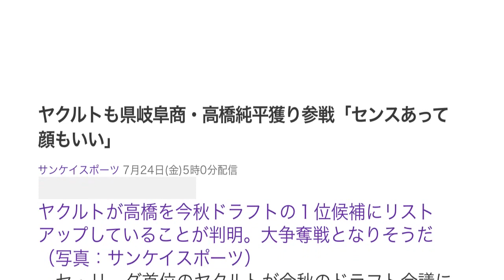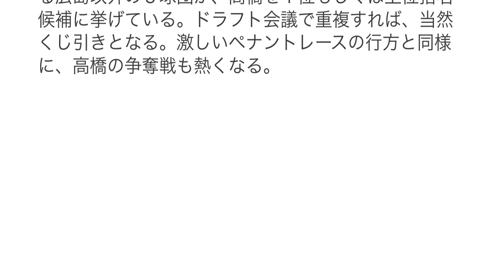ヤクルトも県岐阜商・高橋純平獲り参戦「センスあって顔もいい」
サンケイスポーツ 7月24日(金)5時0分配信

ヤクルトが高橋を今秋ドラフトの１位候補にリストアップしていることが判明。大争奪戦となりそうだ（写真：サンケイスポーツ）
　セ・リーグ首位のヤクルトが今秋のドラフト会議に向け県岐阜商高の最速１５２キロ右腕、高橋純平投手（１８）を１位候補としてリストアップしていることが２３日、分かった。チーム編成上、次世代を担う先発投手の獲得は課題のひとつ。セ・リーグでは広島を除く５球団が高橋をリストアップしている。首位のヤクルト、阪神から最下位中日まで４ゲーム差にひしめき、激しいペナントレースを繰り広げるが、高橋の争奪戦も熱を帯びそうだ。

　岐阜が生んだ剛腕に、ヤクルトがほれた。その名は県岐阜商高の高橋純平。今秋のドラフトで、１位指名候補としてリストアップしていることが判明した。

　「彼の魅力は速い真っすぐと１３７、８キロは出る高速スライダー。速いボールは、投げろといわれても投げられるものではない。１位候補に挙がっていますよ」とは、球団関係者の証言だ。

　昨季まで２年連続で最下位に沈んだツバメ軍団だが、今季は好調だ。前日２２日のＤｅＮＡ戦で４連勝を飾り、阪神と並んで首位に浮上した。打線では川端、山田、畠山ら中軸が機能。投手陣では右肘の靱帯（じんたい）再建手術から館山が復活し、ローテーションの谷間の山中も３連勝。オンドルセク、ロマン、バーネットの救援トリオがリードを守りきる必勝パターンが確立されつつある。

　一方では、次世代を担う先発投手の台頭が必要だ。小川は２５歳だが、石川と新垣は３５歳。館山も３４歳。２００８年に由規と山本斉（昨季限りで退団）が入団して以降、高校生右腕の指名は今季６年目の平井と同３年目の田川の２人。昨年のドラフト会議で指名した６投手はいずれも大学、または社会人出身だった。

　「うちは高校出の投手が少ない。高橋は左太ももをけがしているようだが、甲子園に行けば投げられるでしょう。野球センスがあって、顔もいい。（候補選手の）絞り込みは秋ですが、１位候補の１人です」

　球団関係者が高評価した高橋は、今春のセンバツで最速１５２キロを記録した快速右腕。１メートル８３の長身で、端正な顔立ちもスター性がある。小川淳司シニアディレクター（５７）は岐阜大会を２度、視察。左太もも肉離れの影響で登板機会はなかったが、熱視線を送り続ける逸材だ。

　大混戦のセ・リーグでは、明大・上原に狙いを定める広島以外の５球団が、高橋を１位もしくは上位指名候補に挙げている。ドラフト会議で重複すれば、当然くじ引きとなる。激しいペナントレースの行方と同様に、高橋の争奪戦も熱くなる。